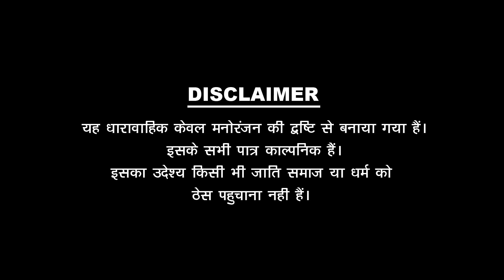50 हजार रो घागरो | 50 Hazar Ro Ghagro | Pankaj Sharma Comedy | Sharma Films Studio |Papiya Ri Comedy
✸Video Credits✸ -
✿Producer : Pankaj Sharma
✿Director :Pankaj Sharma
✿writer : Pankaj Sharma
✿Line Producer : Pankaj sharma
✿Manager : Lokesh Lucky
✿DOP. : Lovejeet Prajapat , Lokesh Lucky
✿CINEMATOGRAPHR - Lovejeet Prajapat , Lokesh Lucky
✿Cast : Pankaj Sharma , Bhumika Gour , Balu Choudhary , Shobha Panwar
 Radheshyam Ji , Kishor Prajapat , Narendra Nath , Rohit Choudhary , Dinesh Singh Panwar , Deepika Dadhich , Rupesh Albela Radhika , Radhika Gahlot

✤मैनेजर ~  Dharmendra Nath
✤DOP ~ लवजीत प्रजापत , Dharmendra Nath
✤कैमरामैन ~ लवजीत प्रजापत , Dharmendra Nath
✤कलाकार ~ पंकज शर्मा , भूमिका गॉड , बालू चौधरी , शोभा पंवार , राधेश्याम जी , किशोर प्रजापत नरेन्द्र नाथ , रुपेश अलबेला , दीपिका ,दाधीच , दिनेश सिंह पवार , रोहित चौधरी , राधिका गहलोत

✤सहयोग .